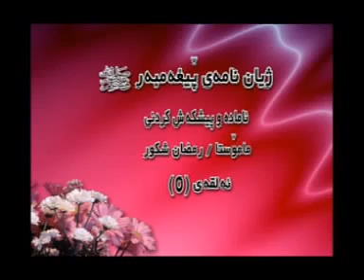مامۆستا رمضان شکور مزگةوتي ئيمامي شافعي كركوك ژيانى پێغه‌مبه‌ر صلى الله عليه‌ وسلم به‌شى 5